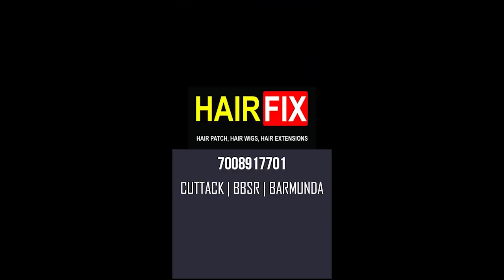Natural hair patch Bhubaneswar | 70089 17701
𝗚𝗲𝘁 𝗿𝗶𝗱 𝗼𝗳 𝘆𝗼𝘂𝗿 𝗯𝗮𝗹𝗱𝗻𝗲𝘀𝘀 𝗾𝘂𝗶𝗰𝗸𝗹𝘆 𝘄𝗶𝘁𝗵 𝘁𝗵𝗶𝘀 𝘀𝗶𝗺𝗽𝗹𝗲 𝗽𝗿𝗼𝗰𝗲𝗱𝘂𝗿𝗲.